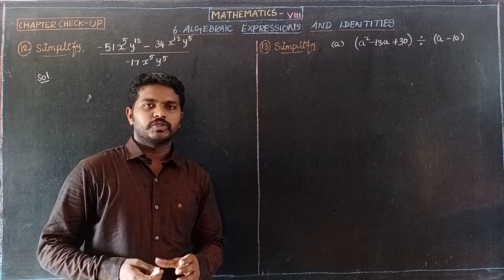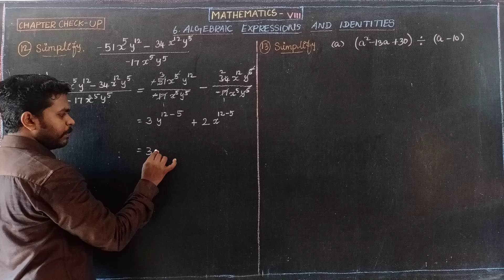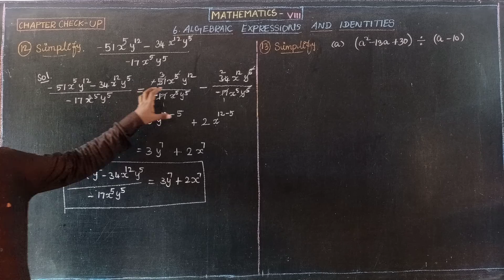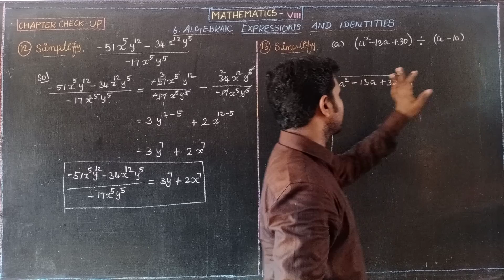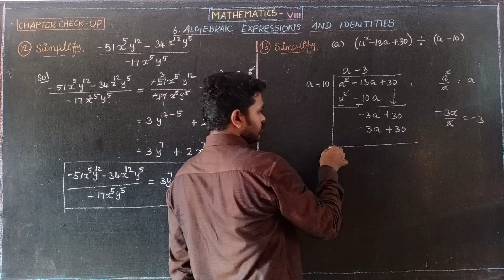CHAPTER CHECK UP Q No 12&13(a) Oxford Class 8 Mathematics